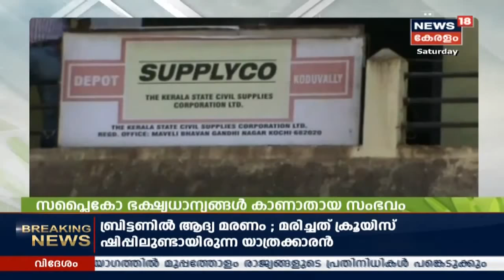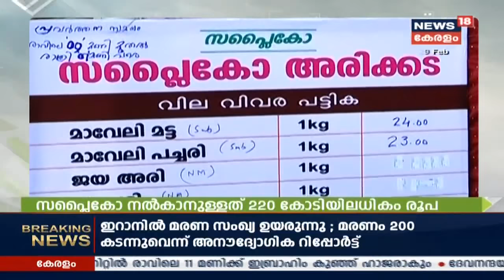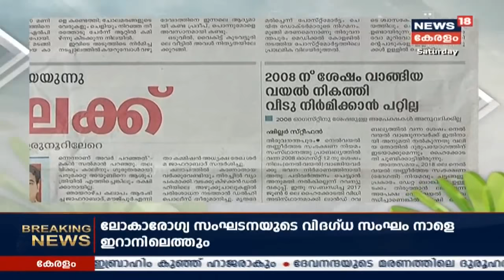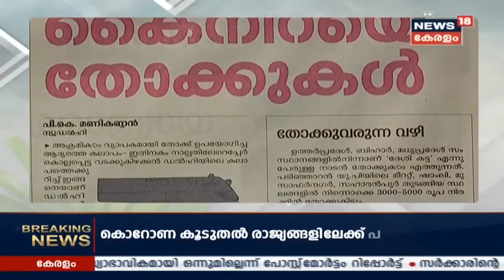Oru Cup Vartha: ലൈഫ് മിഷനിൽ ഉൾപ്പെടുത്തി നിർമ്മിച്ച 2 ലക്ഷം വീടുകളുടെ ഉദ്ഘാടനം ഇന്ന്‌ |29th Feb 2020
Chief Minister Pinarayi Vijayan will officially announce the completion of the construction 2 lakh houses for the economically backward families in the state. The houses were built under the Life Mission Project.